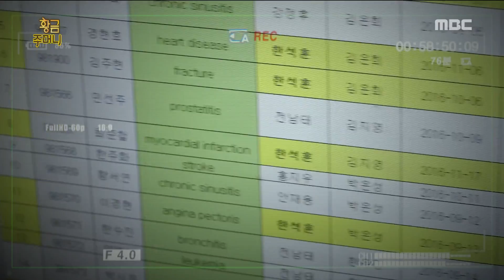[Golden Pouch] 황금주머니 8회 - Ryu Hyoyoung, "Sorry.." 20161123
Ryu Hyoyoung, "Sorry.."

류효영, 남자친구에 "우리 그만 만나자"

가짜 부모를 고용한 이유를 밝히는 손승우

[황금주머니] 8회, 20161123